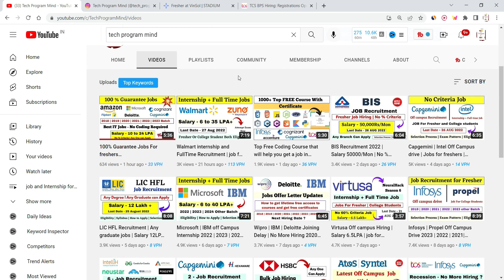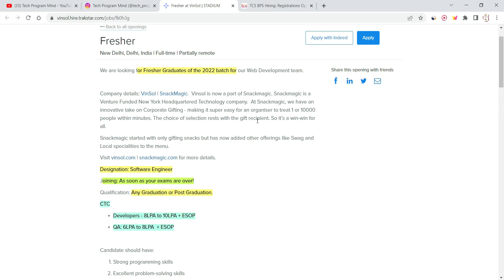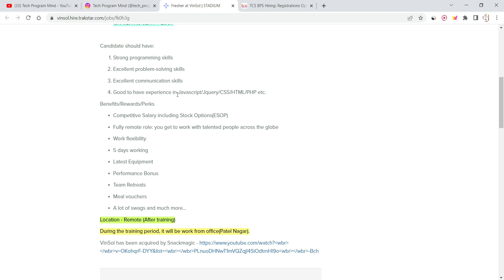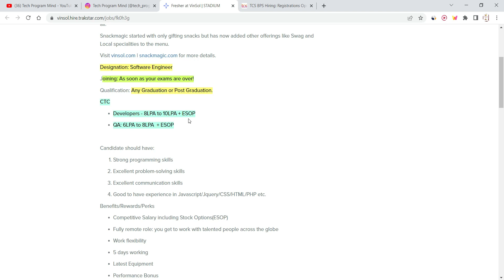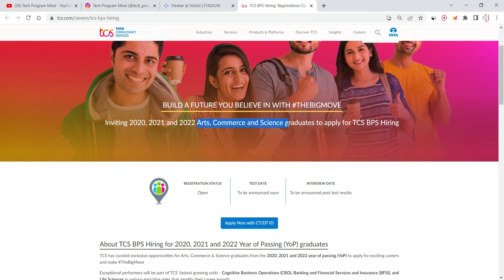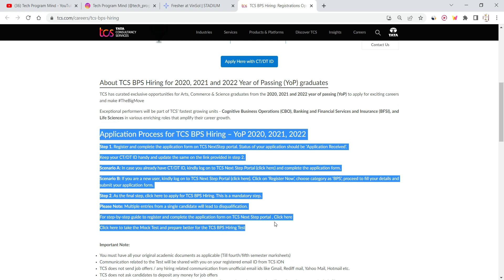TCS | Vinsol Off campus drive | Salary 10LPA | Job for fresher | No % criteria jobs | job in tcs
TCS  | Vinsole Off campus drive | Salary 10LPA | Job for fresher | No % criteria jobs | job in tcs

Topic Coverd:
vinsolutions training
vinsol reviews
recruitment 2023
job for bca students
internship for 3rd year students
tcs latest job notification
how to apply for tcs bps jobs 2022
recruitment 2021
recruitment 2022
recruitment 2023
accenture jobs
capgemini hiring
wipro recruitment
tcs jobs
infosys jobs
resume